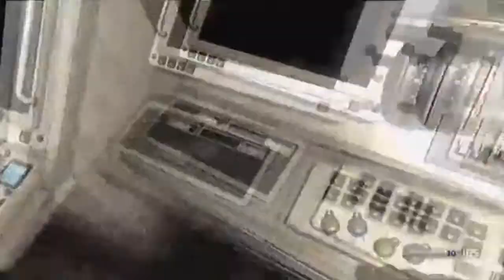Chester Lester Plays! Call of Duty: Ghosts #11 Guns, Guns, Guns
Join Chester Lester for more shooting, stabbing and breaching in this part of his Call of Duty: Ghosts playthrough.